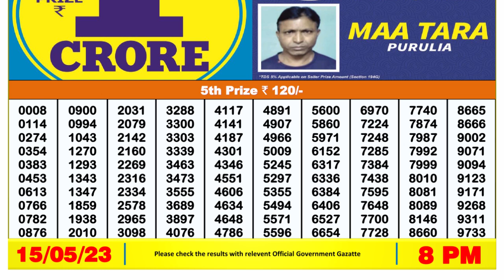🔴 Lottery Sambad Live 08:00pm 15/05/2023 Evening Nagaland State Dear Lottery Result Pdf Download